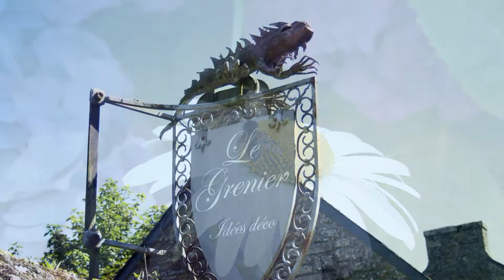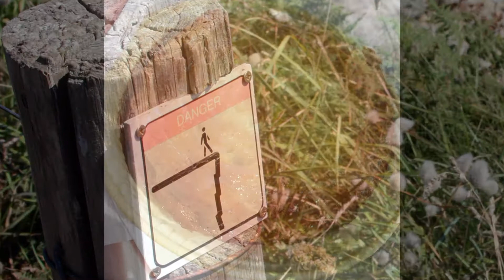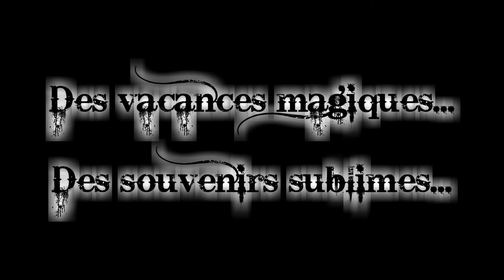[VLOG] Escapade Bretonne ainsi qu'au Puy du Fou.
• Photos et vidéos d'une escapade magique en Bretagne avec mon cher et tendre. Une terre de légendes qui m'attire depuis que je suis enfant et où je rêve de vivre un jour.
Suivie d'une journée et une soirée au parc du Puy du Fou. Des souvenirs énormes.

• Des articles arriveront sur mon blog, pour vous parler plus précisément de tous ces beaux endroits que nous avons visités.

• Lieux présents dans la vidéo :
- Brocéliande : Fontaine de Barenton.
- Brocéliande : Le Val sans Retour : L'arbre d'or, Le miroir aux fées, Le lac sans nom, Le siège de Merlin, Le rocher des faux amants.
- Le Château de Comper et son exposition « De Morgane à Mélusine ».
- Tréhorenteuc & La chapelle du Graal.
- Le chêne de Guillotin.
- Le château de Suscinio.
- Le Château de Josselin.
- Le Port de Arzon.
- Locronan.
- Concarneau.
- La Pointe du Raz.
- Quimper.
- Église de Kernascleden, Église aux chauves souris.

« Meredead »
« Nystev »
« Krakevisa »
« To France »
« Veritas »

Merci à tous pour votre passage par ici...